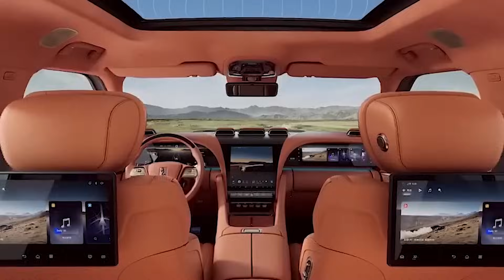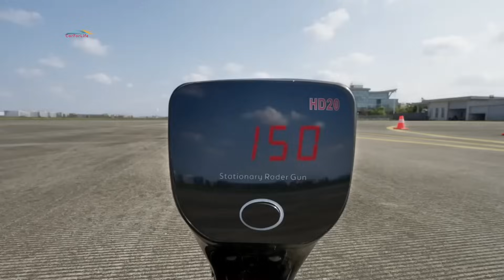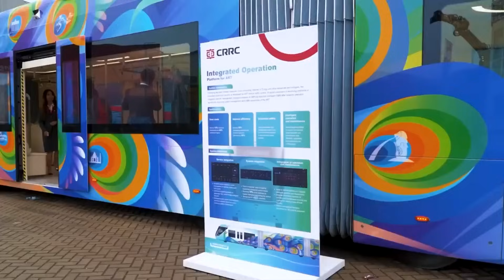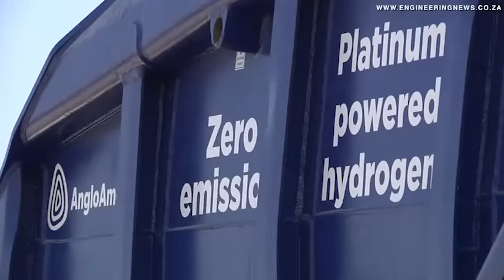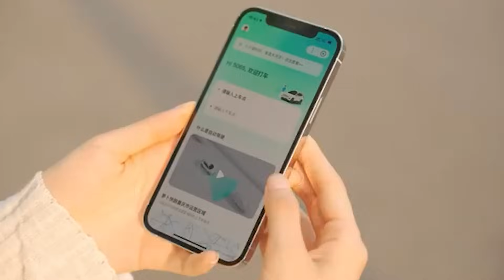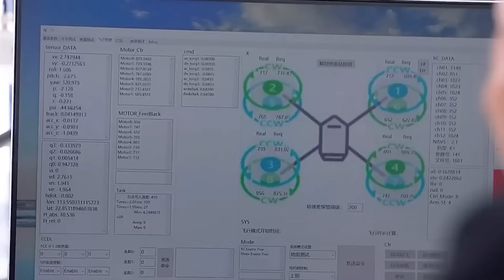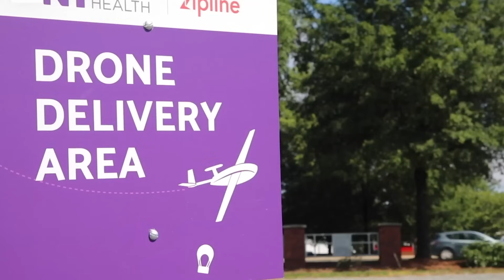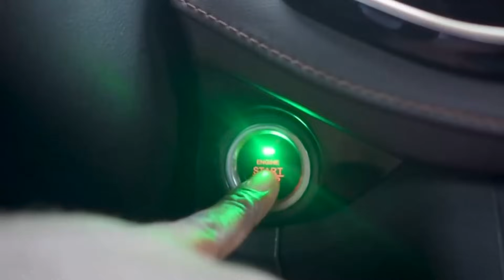Новый Транспорт Китая И Африки ШОКИРУЕТ ИНЖЕНЕРОВ США! Это Просто БЕЗУМИЕ!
Еще несколько десятилетий назад китайские автомобили воспринимались как дешевые копии западных моделей. Но времена изменились. Сегодня Китай не просто догнал мировых лидеров автопрома – он начал их опережать. И одним из главных примеров этой революции стал YangWang Q8 – автомобиль, который заставил инженеров из США пересмотреть свои взгляды на будущее транспорта.

Таймкоды:

00:00 YangWang U8
01:00 Из копий в лидеры
02:03 Город без пробок
03:05 Транспорт будущего
04:23 Водородный транспорт Африки
06:10 Китайский автопилот
08:00 Летающие машины
09:52 Дроны для медицины
10:49 Доступный транспорт для будущего